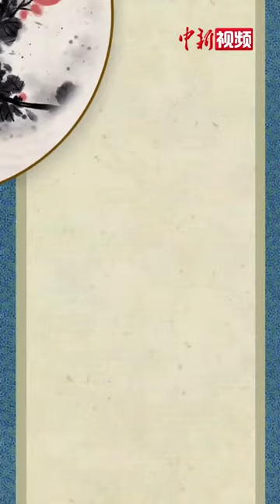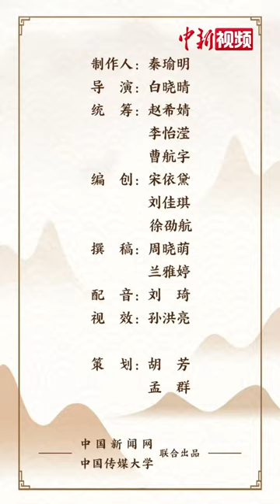解码中华文化基因：有了它，家里秒变“中古风”